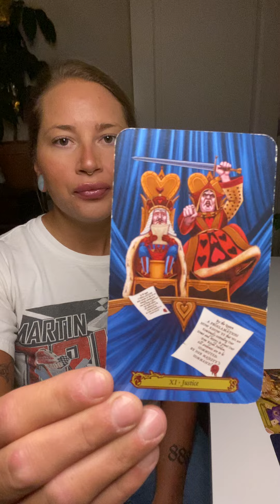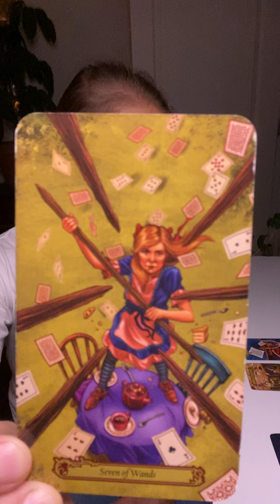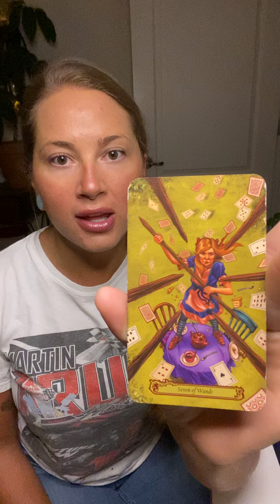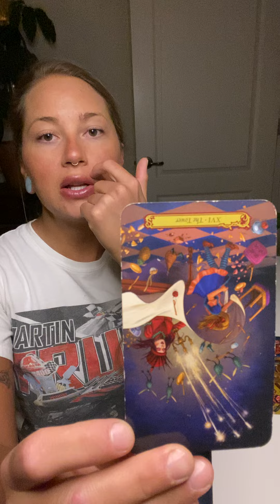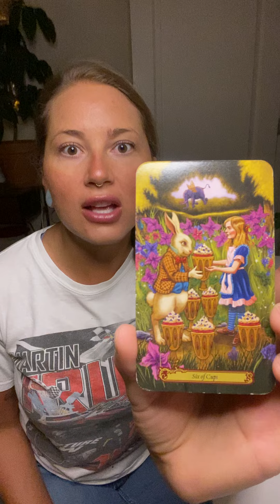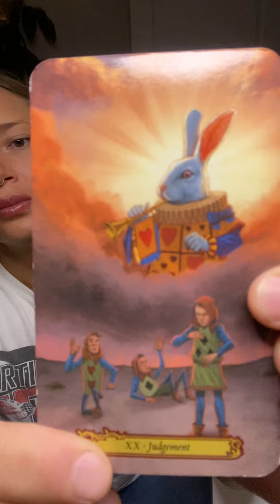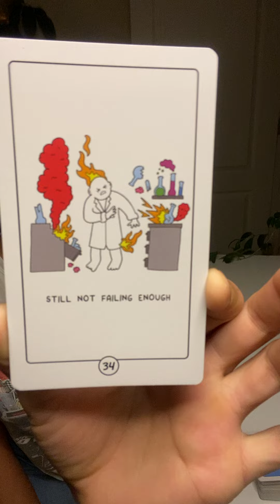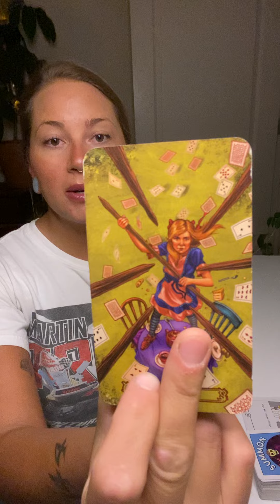Let em hate